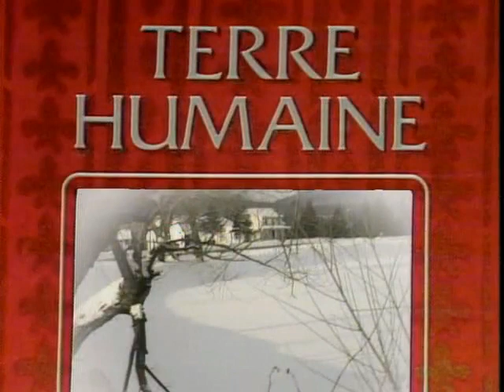1978 - Terre Humaine - 3x14